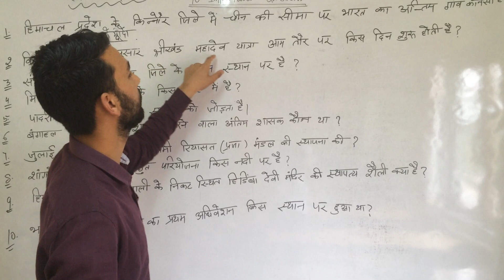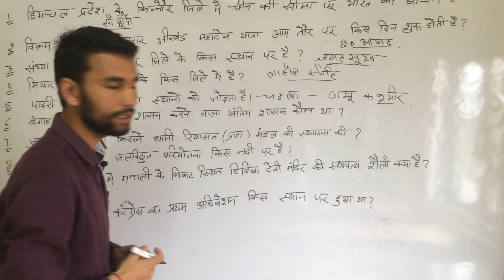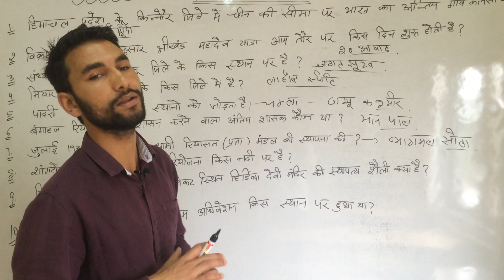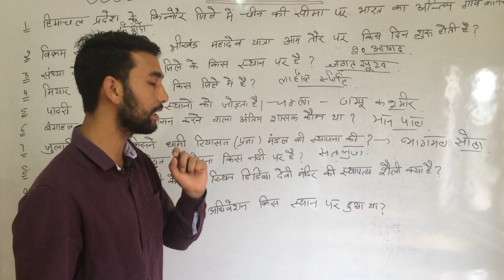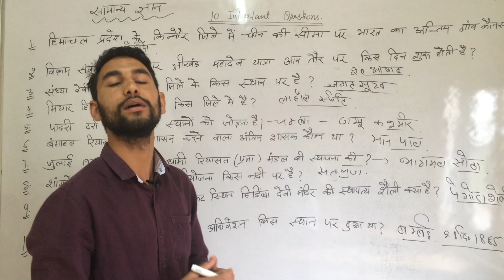General Studies 10 important Questions